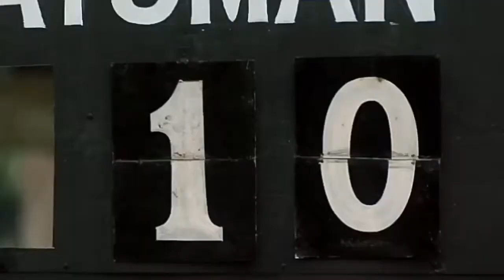Beyadob Song Sakib Al hassan version ft.Tanjim Hasan Anik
Beyadop Song feat sakib al hasan.